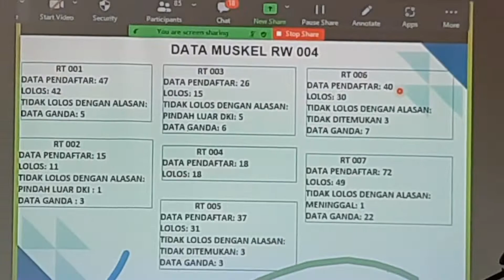DTKS Kelurahan Cipedak